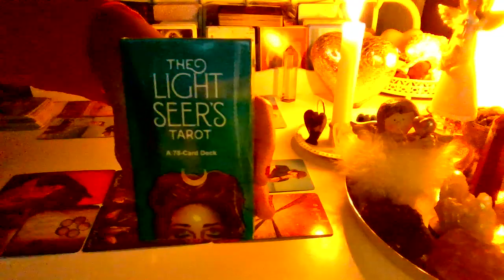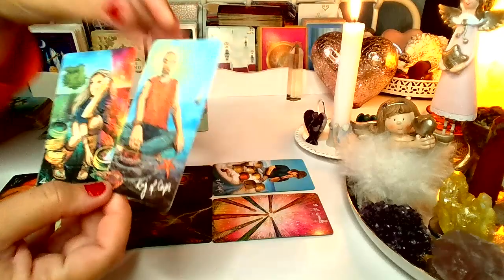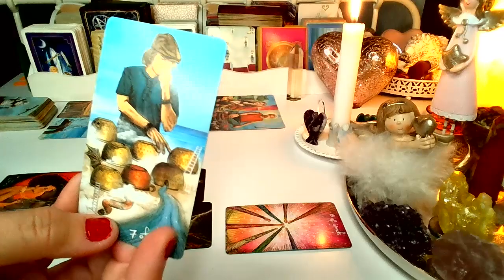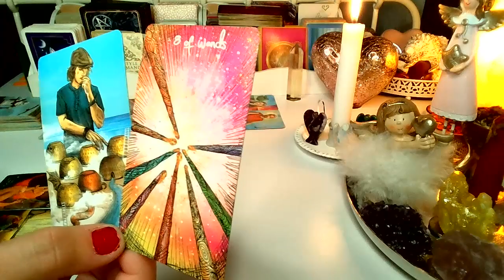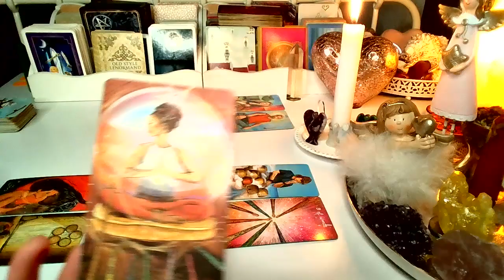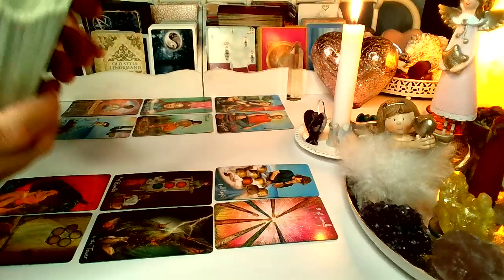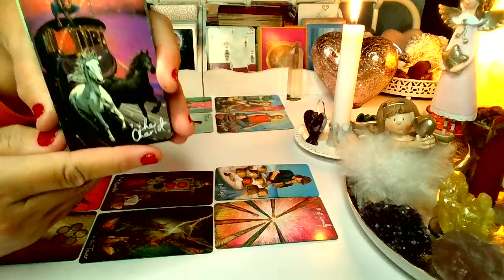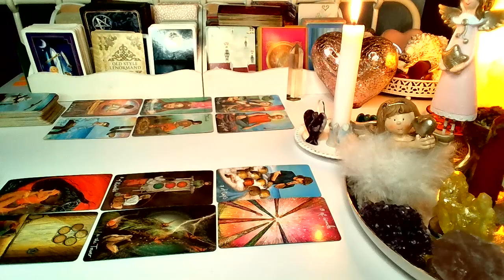LUSTRO DLA ZAKOCHANYCH ❤️❤️ Karty TAROTA ❤️ wrozby porady magia ❤️